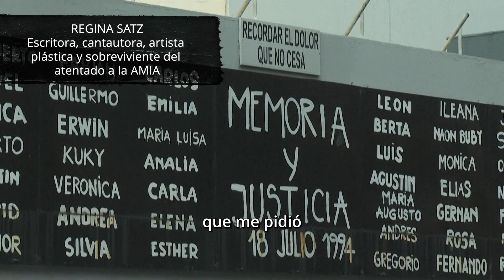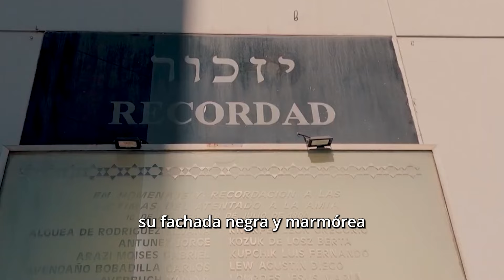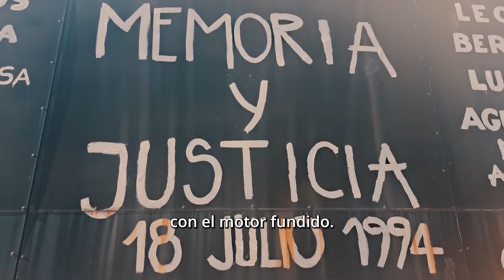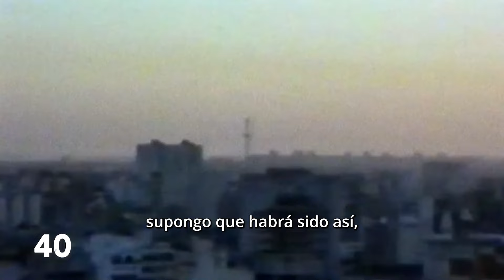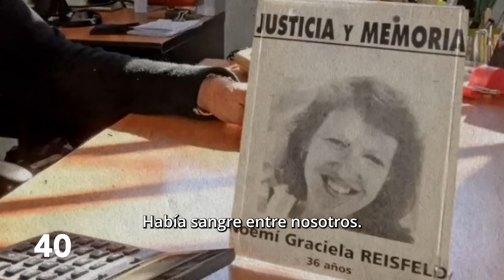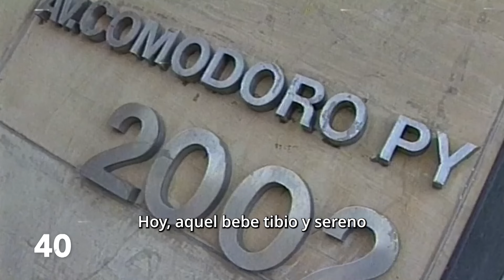30 AÑOS DEL ATENTADO A LA AMIA: "LA EDAD DE LA JUSTICIA" - Poema de una Sobreviviente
Era 1994, un 18 de julio como hoy, estaban por explotar los titulares de todos los portales con una palabra inimaginable: Atentado.

La Asociación Mutual Israelita Argentina abrió sus puertas. ¡Boom! Son las 9:53 y un coche bomba ingresó, la explosición dejó un saldo de 85 personas muertas y 300 heridos, y una pregunta que lleva tres décadas sin respuestas.

Regina Satz, escritora, artista y sobreviviente del atentado a la A.M.I.A lucha contra la desmemoria, nos acercó su poesía. Sencilla, concreta, dolorosa.